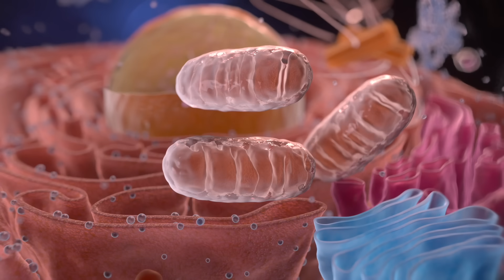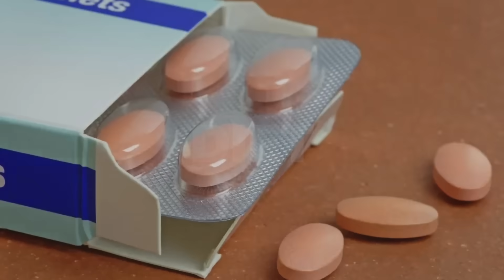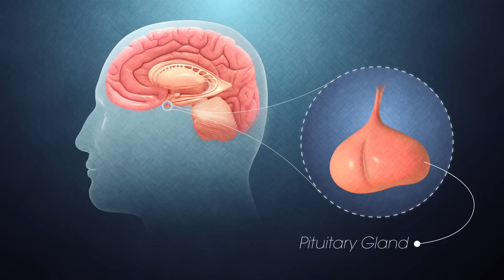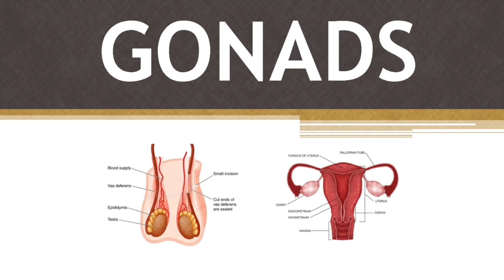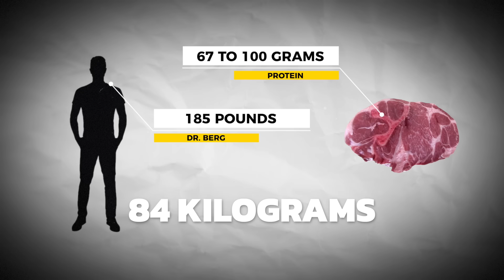Preserving Your Muscles as You Age - Dr. Berg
Find out how to help prevent muscle loss associated with aging with these 6 tips.

0:00 Introduction: How to prevent muscle loss with aging
0:23 Sarcopenia
1:32 Estrogen and age-related muscle loss
2:55 Cholesterol and muscle loss
4:08 Melatonin and muscle loss
5:25 Six ways to salvage your hormones to prevent muscle loss as you age

In this video, we’re going to talk about preventing muscle loss due to aging. At around age 50, women go through menopause which causes hormonal changes. Men experience hormonal changes around age 60.

As you age and your hormones change, you can become deficient in skeletal muscle. This is known as sarcopenia. Around 40% of your metabolism is related to your muscles, so this can have detrimental effects.

In women, estrogen decreases with age, but progesterone drops even lower. Without progesterone, you end up with a lot of problems from estrogen.

Cholesterol is a building block for steroid hormones, like testosterone and estrogen, which directly affect your muscles. This is why low-cholesterol and low-fat diets can cause muscle loss. Coincidentally, this is why you see muscle damage and diseases associated with statin drugs.

Here are 6 ways to protect and support your hormones to help prevent muscle loss as you age:

1. Infrared light can increase melatonin. Sunlight, fire, and candles all provide infrared light.

2. Regular, consistent, resistance exercise is the most potent stimulator of muscle building.

3. Ensure adequate intake of high-quality animal protein. Aim for .8 to 1.2 grams of protein per kilogram of body weight each day.

4. Consume plenty of cholesterol from meat and dairy.

5. Try pregnenolone supplements. Start out with 30 mg per day for women and 100 mg for men.
Pregnenolone is a precursor for important hormones related to muscle building.

6. DHEA is a precursor for hormones that help build muscle. Try 25 mg for women and 100 mg for men.

Try these tips to help reverse muscle loss due to aging.